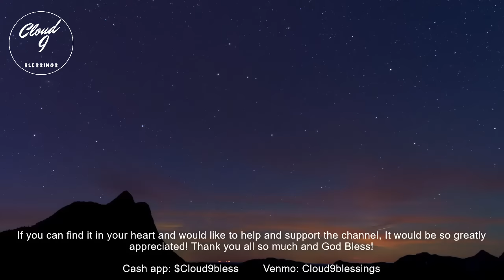SHOCKING RING OF FIRE RAPTURE DREAM!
In this video you will see a Shocking Ring of fire I dreamed recently with a urgent message Shown! Must see Video!

expenses that go into creating the free video creation for brothers and sisters in Christ,

If you have a rapture dream, vision, NDE or an end time dream to share and would like to be featured on this channel, PLEASE EMAIL Your'e experience to Videos are made special for brothers and sisters in Christ.

Titus 2:13

15 Moreover, brethren, I declare unto you the gospel which I preached unto you, which also ye have received, and wherein ye stand;

2 By which also ye are saved, if ye keep in memory what I preached unto you, unless ye have believed in vain.

3 For I delivered unto you first of all that which I also received, how that Christ died for our sins according to the scriptures;

4 And that he was buried, and that he rose again the third day according to the scriptures

Visit The Cloud9blessings Tiktok account;

CLOUD9